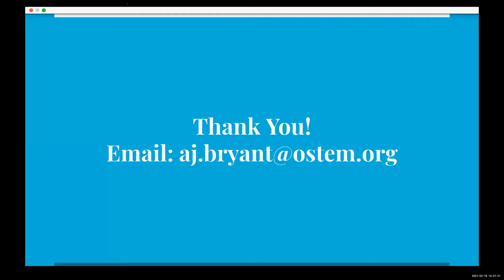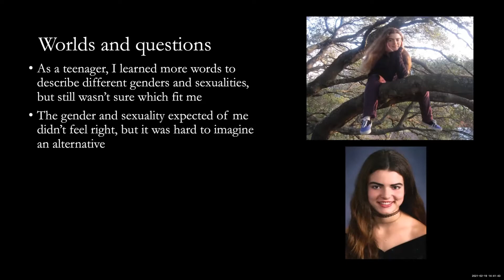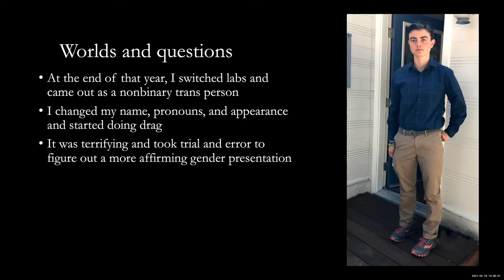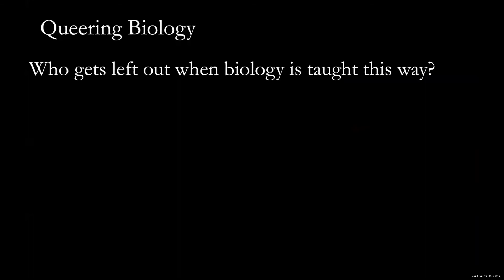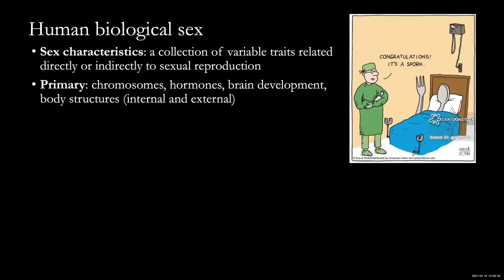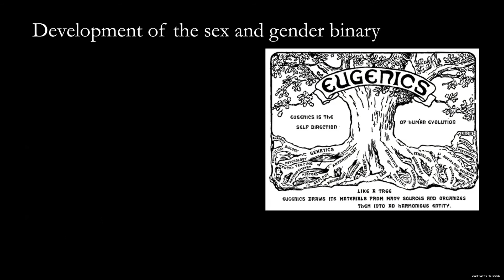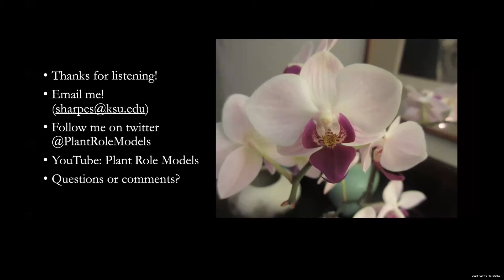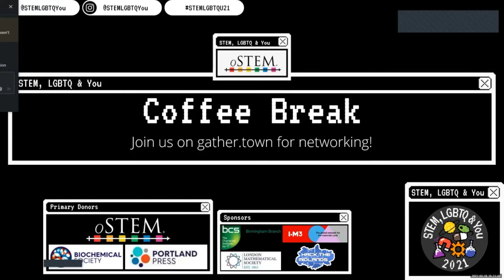STEM, LGBTQ & You 2021 - Sam Sharpe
One of the multiple talks for STEM, LGBTQ & You 2021

Sam is a 6th year PhD candidate studying biology at Kansas State University. After coming out as transgender and genderqueer while in graduate school, Sam has become increasingly aware of how biology is weaponized to invalidate and oppress queer, trans, and intersex individuals. In their research and science communication, Sam is committed to using their positionality and love of science to disrupt cis and heteronormative assumptions about sex, gender, and sexuality, both in humans and across taxa.